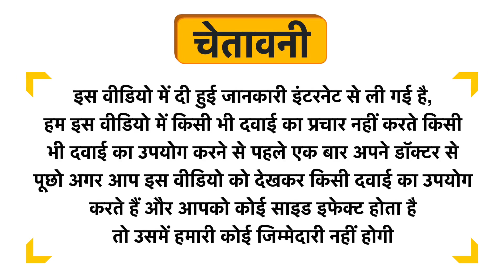Mirah Belle Activated Charcoal Shampoo Uses in Hindi | Side Effects | Dose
Mirah Belle Activated Charcoal Shampoo Uses in Hindi | Benefits | Side Effects | Dose